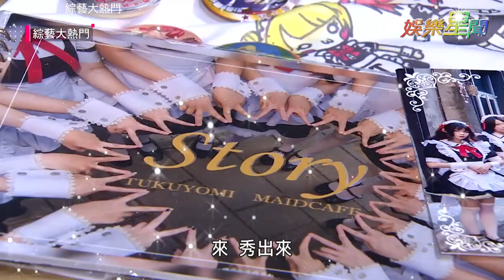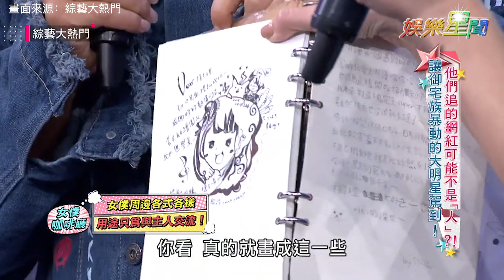滿足御宅族慾望！女僕咖啡廳初體驗 卡哇伊店員親暱服務漢典｜綜藝大熱門